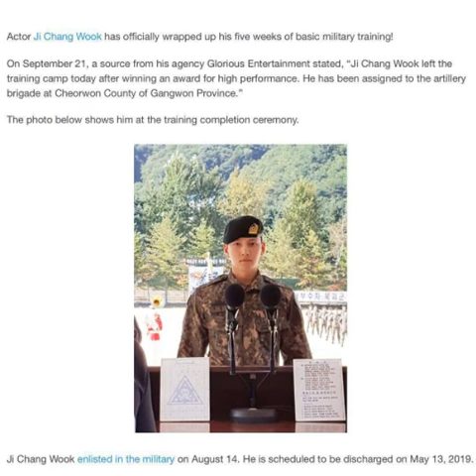Ji Chang Wook as Captain assigned at Artillery brigade at Cheonwon Country of Gangwon Province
Ji Chang Wook assigned to Artillery brigade at Cheonwon Country of Gangwon Province " as